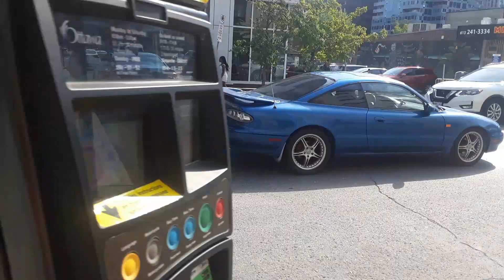car spotting august part 14 2022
germany modified golf gti
sl 55 amg
bmw modified 3 series
porsche 718 boxster
cla 45 amg
mercedes slk 55 amg
uk same f type
japan modified brz wrx sti saloon
and mx6 and
modified celica modified mx5 and modified honda
usa camaro ss 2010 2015mustang gt  and 2005 mustang gt convertible and modified f150